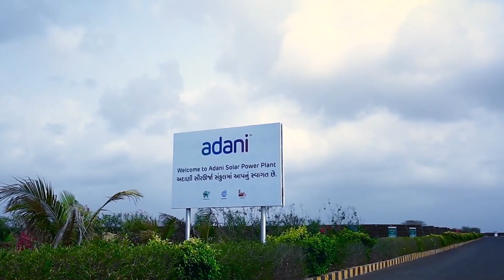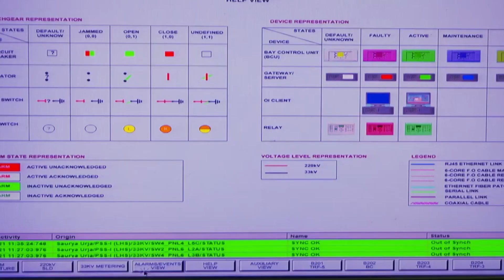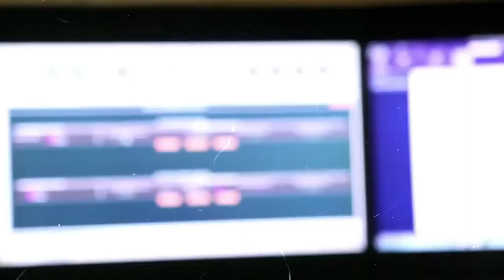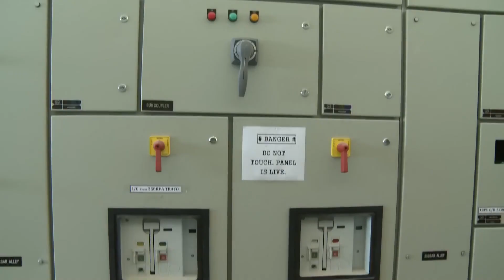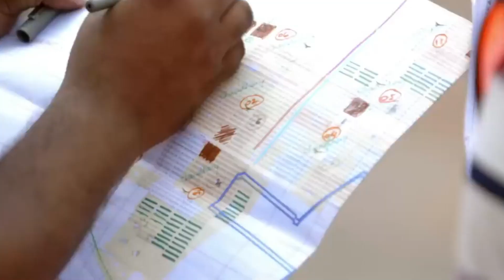This Solar Farm Will Power An Entire Country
India’s 30 GW Khavda Renewable Energy Park: The Future of Clean Energy? ☀️⚡🌍
Imagine a solar park so massive that it could power an entire country. Sounds impossible? Think again! India’s Khavda Renewable Energy Park is set to generate an astonishing 30 gigawatts of clean energy, making it the largest renewable energy project in the world.

🔋 Located in Gujarat’s Kutch district, this 150,000-hectare mega-project harnesses both solar and wind energy, ensuring 24/7 renewable power supply. With bifacial solar panels, intelligent wind turbines, and advanced energy storage, the park aims to revolutionize sustainability and reduce India's dependence on coal.

🌱 Key Highlights of the Khavda Renewable Energy Park:
✅ 30 GW of Renewable Energy – Enough to power 16.1 million homes annually
✅ Hybrid Solar-Wind Technology – Maximizing energy output day and night
✅ $2.26 Billion Investment – India’s commitment to a greener future
✅ Energy Storage Solutions – Large-scale battery storage & potential for green hydrogen production
✅ Global Impact – India’s push to become a renewable energy leader & energy exporter
✅ Google Partnership – Supplying clean energy for Google’s cloud services

⚠️ Challenges & Controversies:
❌ Massive Land Acquisition: 538 square kilometers of land required
❌ Environmental Impact: Disruptions to local ecosystems in Gujarat’s Kutch desert
❌ Extreme Weather Challenges: Harsh winds, heat, and difficult construction conditions
❌ High Cost & Infrastructure Demands: Extensive transmission networks needed to integrate with India's power grid

🎥 Watch now to see how this project is shaping the future of clean energy!
Will Khavda Renewable Energy Park help India lead the renewable energy revolution or is it an overambitious gamble? 👇

[OTHER VIDEOS YOU MIGHT LIKE]